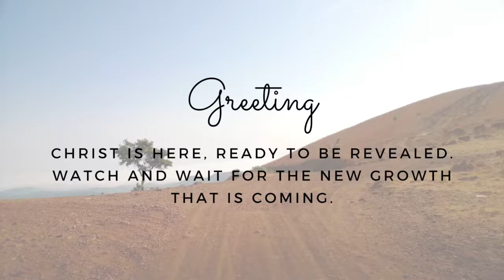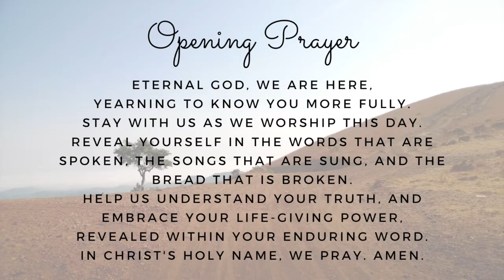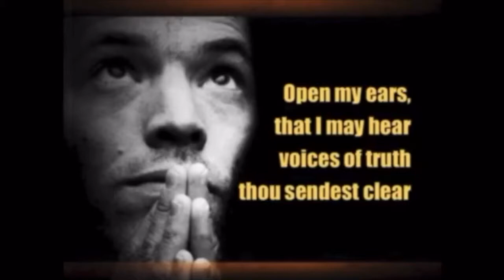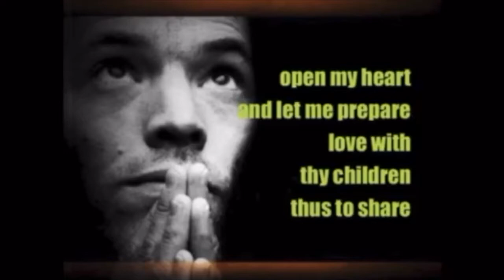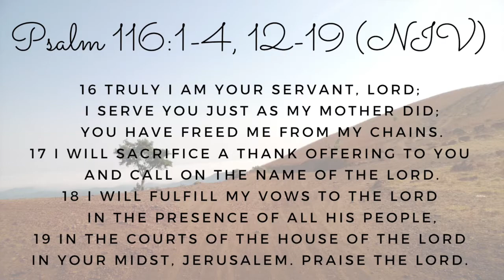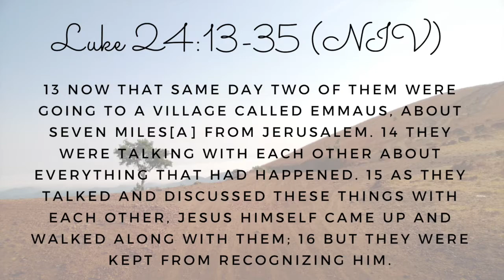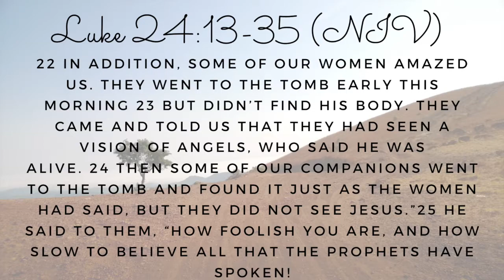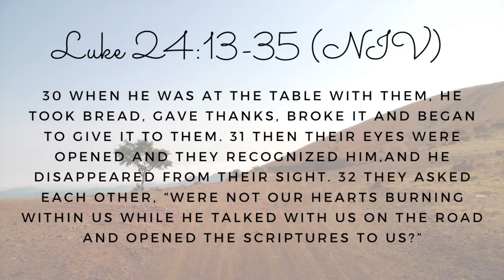WUMC Worship 04 26 20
Lighting of the Altar Candle
Greeting
Opening Prayer
Hymn of Praise - "Open My Eyes That I May See"
Welcome!
Psalm Reading: Psalm 116:1-4, 12-19
Gospel Reading: Luke 24:13-35
Sermon
Hymn of Invitation - "Turn Your Eyes Upon Jesus"
Announcements
Closing Hymn - "Give Thanks"
Benediction